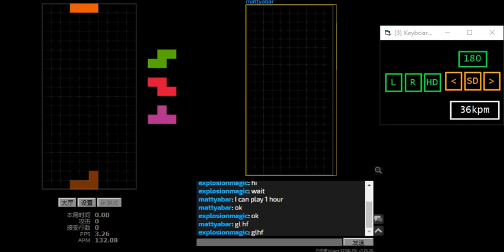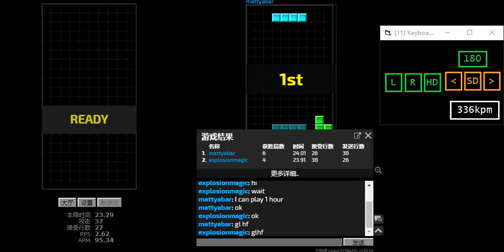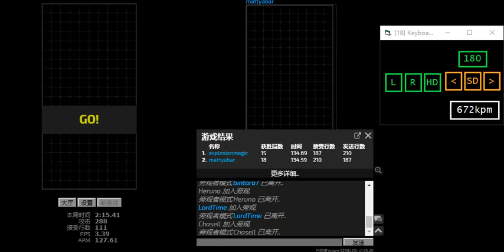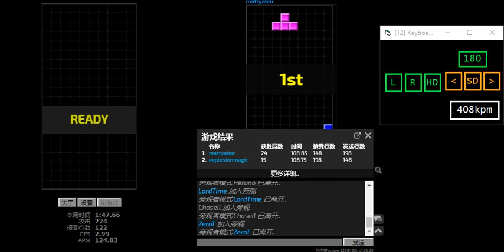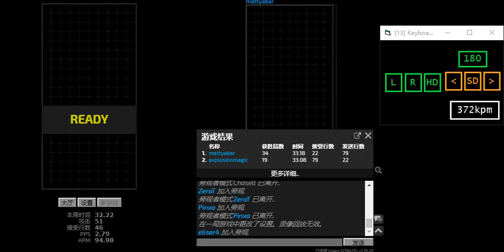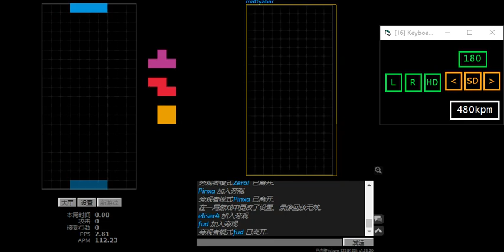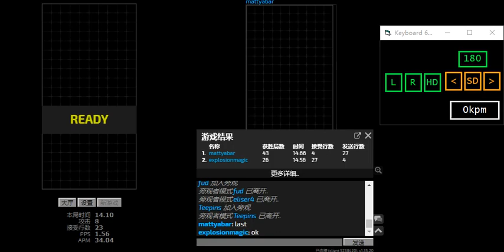Jstris - Playing with mattyabar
qwq